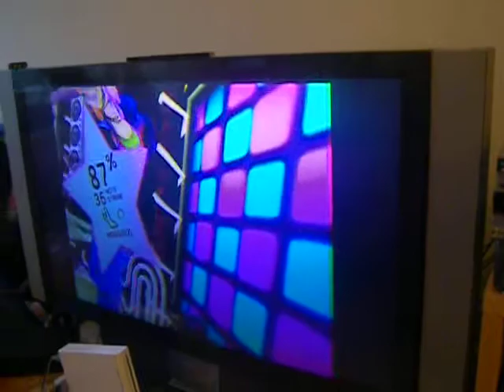One girl band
During Maggie's birthday - tried being a one girl on rock band - with back up vocals :)